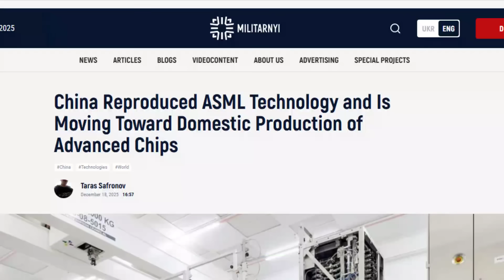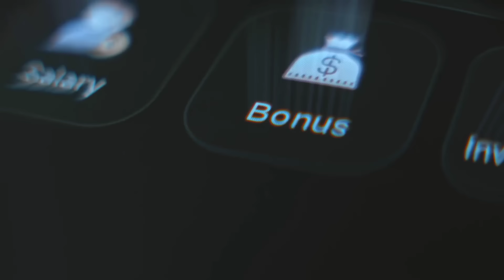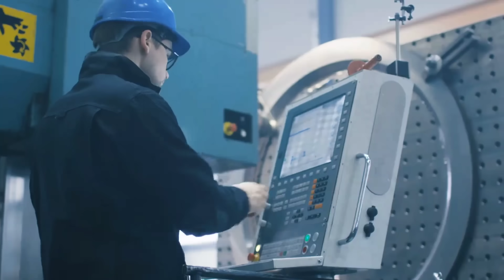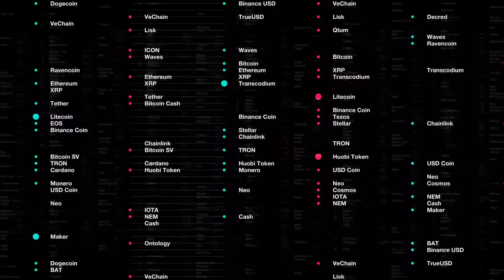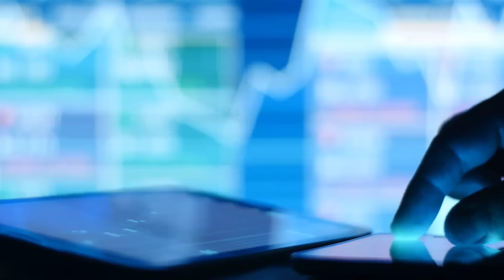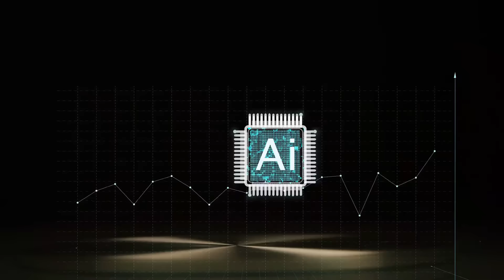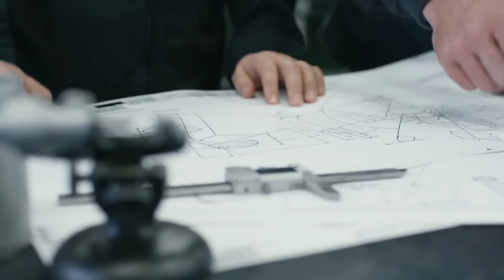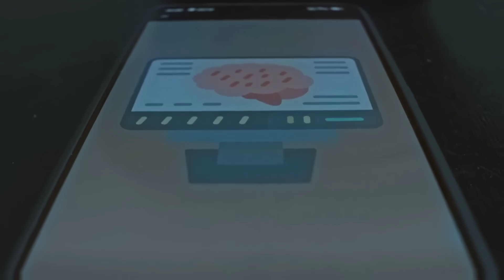China Just Built What ASML Said Would Take Decades.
China has crossed a semiconductor milestone that many experts believed would take decades to achieve.

In December 2025, Reuters released an exclusive report revealing that Chinese scientists have completed a prototype extreme ultraviolet (EUV) lithography system — the most advanced and tightly controlled chipmaking technology in the world. This prototype, reportedly completed in early 2025 and now under testing in Shenzhen, is already capable of generating extreme ultraviolet light — a key requirement for manufacturing advanced semiconductor chips.
Until now, only one company globally — ASML — has mastered production-grade EUV lithography. These machines are essential for making the most advanced chips used in AI systems, smartphones, data centers, and modern defense technologies. That monopoly has been a cornerstone of Western technological and strategic advantage.
This video breaks down:
• What EUV lithography actually is — and why it matters
• What China has achieved so far (and what it has not achieved yet)
• Why this prototype is not yet a production-ready system
• How export controls and sanctions reshaped China’s semiconductor strategy
• The remaining bottlenecks, especially precision optics and manufacturing reliability
• Why this development changes the global timeline, even if it doesn’t change everything overnight
We also explore the broader implications:
• How semiconductor manufacturing underpins AI and military power
• Why timelines matter more than hype in deep-tech competition
• The difference between DUV success and EUV experimentation
• Why future chip competition may hinge on system-level efficiency, not just smaller nodes
This is not a victory declaration — it’s a reality check.
China has not “won” the chip war. The prototype is not producing usable chips yet, and major engineering challenges remain. But the existence of this system signals that a barrier once thought unreachable without Western suppliers may have been crossed earlier than expected.
That shift alone forces a rethink of how the global semiconductor race unfolds over the next decade.
If you want calm, technically grounded analysis — not hype — this video is for you.